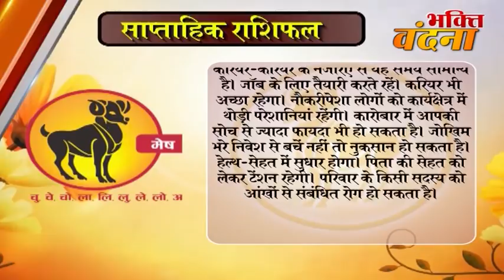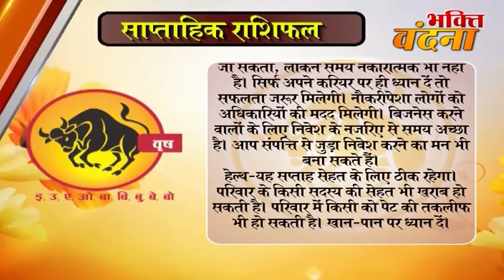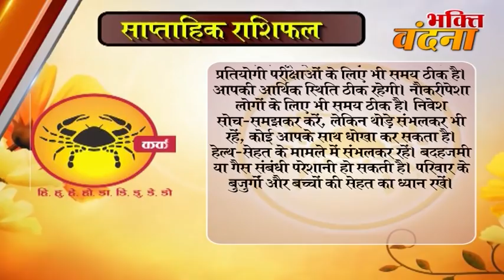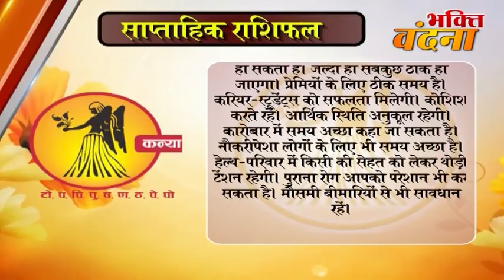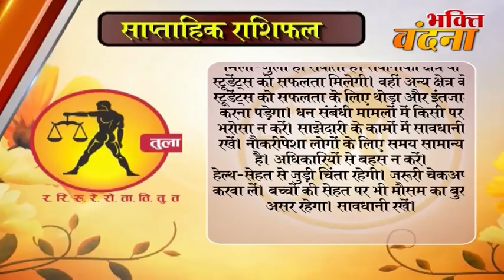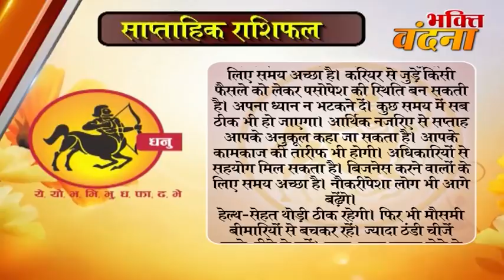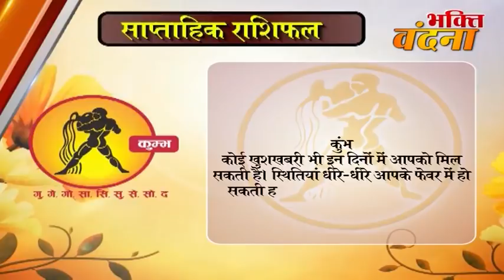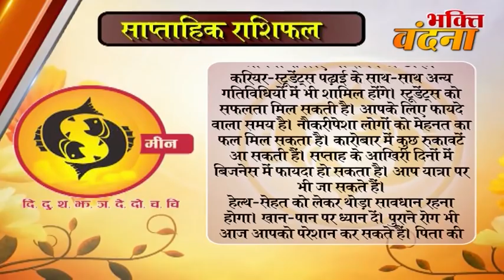साप्ताहिक राशिफल Saptahik Rashifal 01- 07 January 2018 Weekly horoscope, साप्ताहिक राशिफल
dainik rashi
rashifal bhavishye
today rashifal
horoscope 2018
jyotish upay
rashifal daily
rashifal 2018
mesh
asardar upay
asardar totke
chamatkari samadhan
astrology today